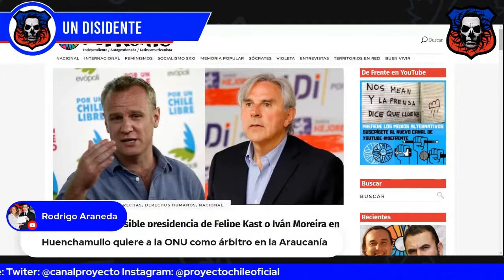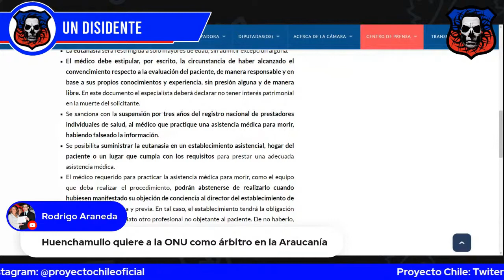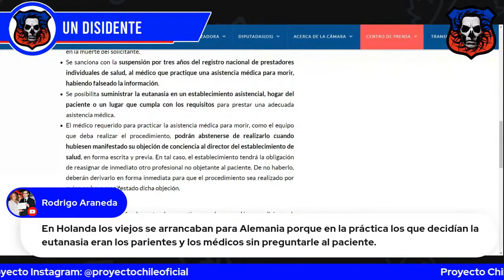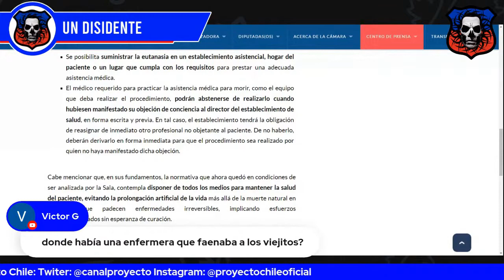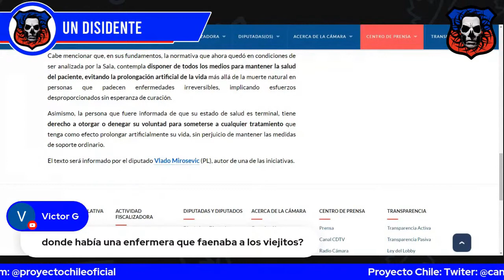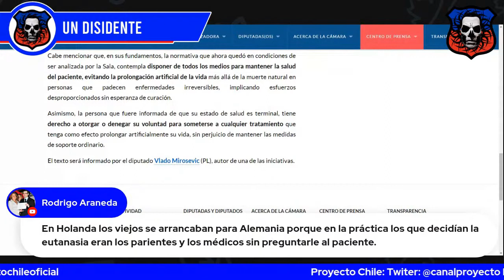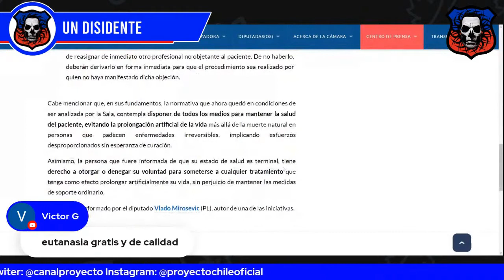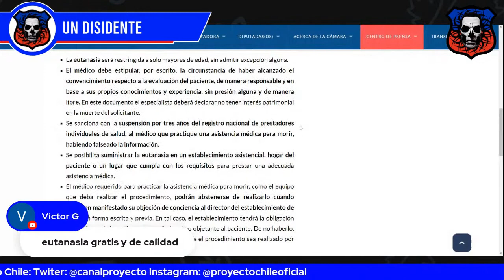Muerte digna ¿En qué va el proyecto de ley? - FdAs especial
Fuentes:
A Sala proyecto sobre muerte digna y cuidados paliativos